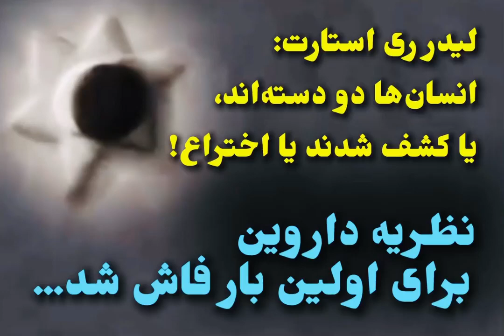راز نظریه داروین برای اولین بار فاش شد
لیدر ری استارت: انسان‌ها دو دسته‌اند یا کشف شدند یا اختراع!
✔️ اجداد بشر از کجا آمده‌اند؟

لیدر ری استارت، سید محمد حسینی
RESTART Leader, Seyed Mohammad Hosseini